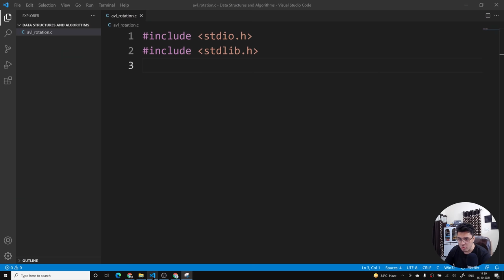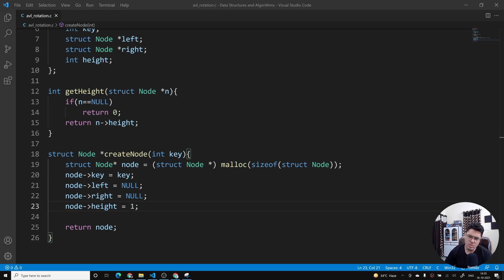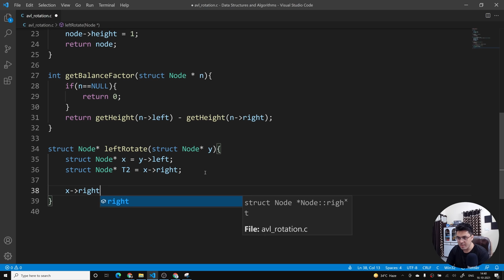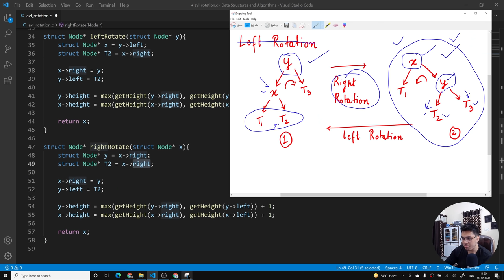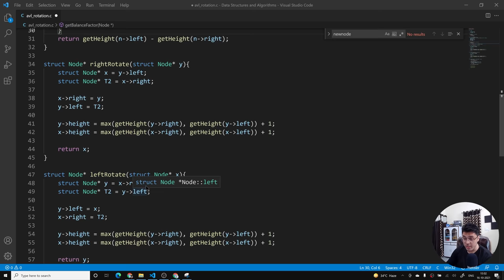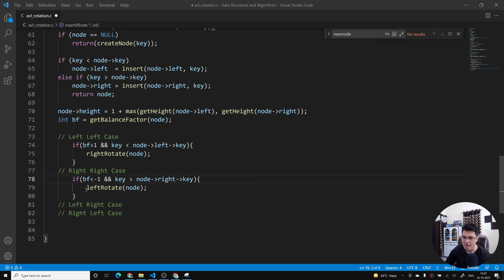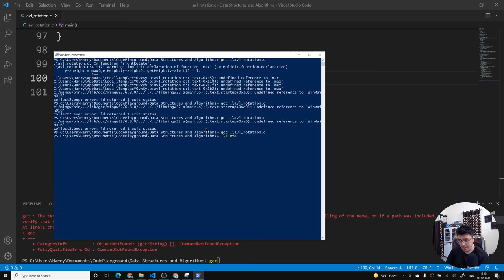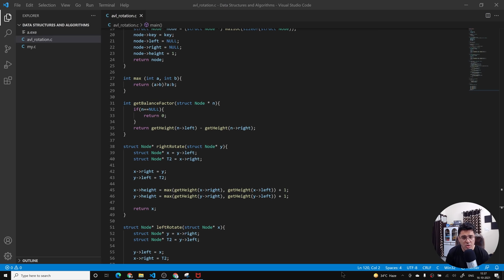C Code For AVL Tree Insertion & Rotation (LL, RR, LR & RL Rotation)